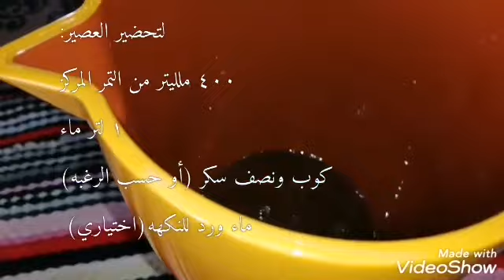عصير التمر الهندي |مشروبات وعصائر رمضان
عصير التمر الهندي |مشروبات وعصائر رمضان شراب#تمر_هندي